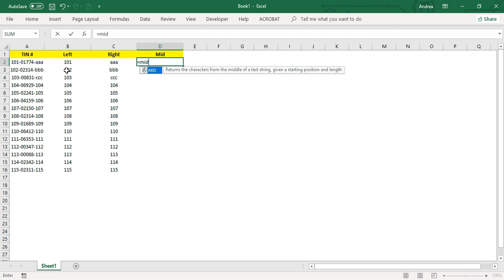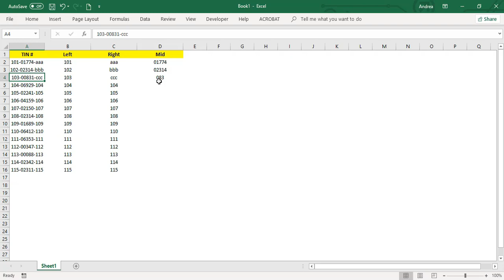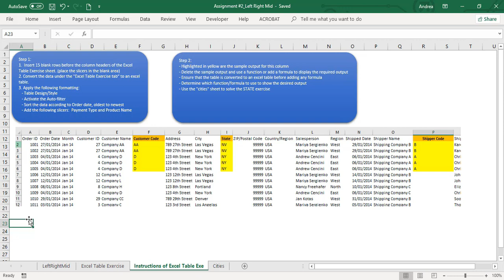MS Excel Basic - Left, Right, and Mid Functions | Tagalog Tutorial